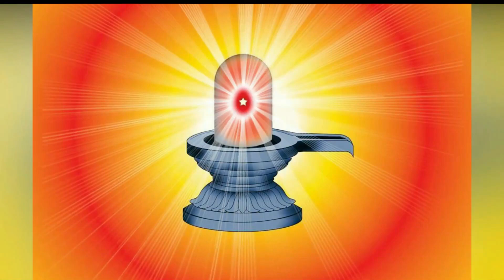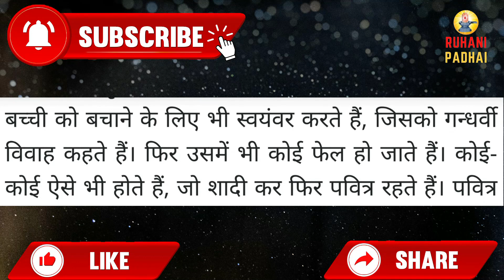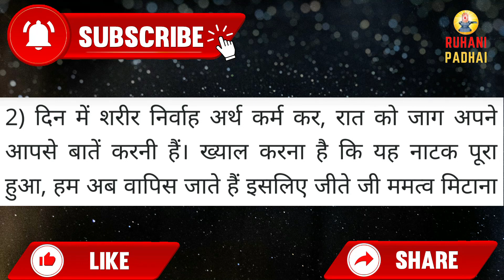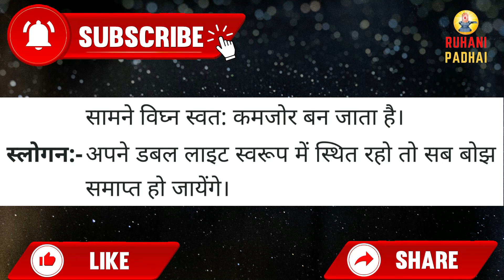Aaj ki Murli/ 14 April 2022/ आज की मुरली 14-04-2022 | Daily Murli/ Today murli / aaj ki murali